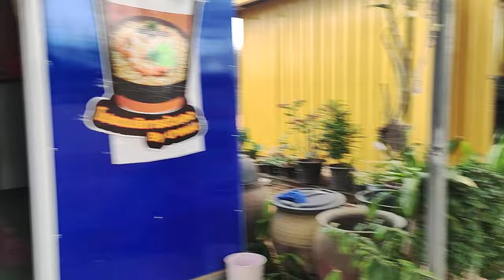FC ตั้งใจมาไหว้ปู่ปาริจิตช่วยอุดหนุนแม่คำใสกับยายฮันนี่อ